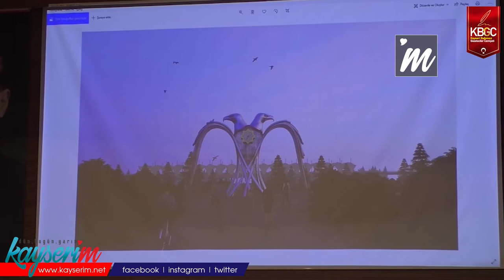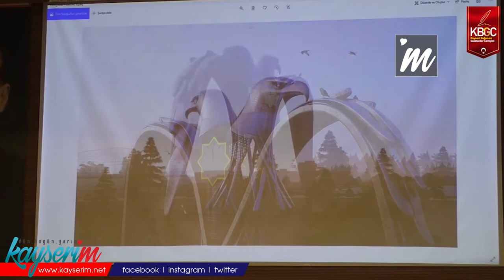Öze Dönüş.. Kayseri Yeniden Selçuklu Şehri Olduğunu Hatırlıyor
KAYSERİ,(BGC)-Melikgazi Belediye Başkanı Mustafa Palancıoğlu, Melikgazi Belediyesi tarafından yapılacak olan Çift Başlı Kartal Heykeli'nin tanıtımı amacıyla bir basın toplantısı düzenledi. Başkan Palancıoğlu, Kayseri'nin Selçuklu Şehri olduğunu ve Selçuklu'dan motifler taşıdığını söyledi.

Selçuklu Devleti için önemli bir şehir olan Kayseri'de Melikgazi Belediyesi, geçmiş dönemin izlerini yeniden canlandırıyor. Çift Başlı Selçuklu Kartalı Heykeli'nin tanıtımında konuşan Başkan Palancıoğlu, Kayseri’nin Selçuklu motifi taşıdığını vurguladı. Palancıoğlu, Kayseri’nin bir Selçuklu şehri olduğunu ön plana çıkarmak ve turistik atraksiyonları geliştirmek üzere girişimlerde bulunduklarını, bu kapsamda Selçuklu Meydanı ve Çift Başlı Kartal Anıtı projesi tasarladıklarını açıkladı. Palancıoğlu; belediye olarak Mimarlar Odası, sivil toplum kuruluşları ve vatandaşlar ile istişare hâlinde olduklarını belirterek projeyi her kesimin takdirine sunacakları ve buna göre yol haritasının çizileceğini belirtti.

Palancıoğlu, anıt projesinin özelliklerini paylaşarak “Anıtın yüksekliği 10 metre, genişliği 15 metre olacak. Anıta ziyaretçilerin yukarı çıkabilmesi için platform yapabilirsek, anıtın yüksekliği 12,5-13 metreye ulaşacak. Anıtın çevresinde Selçuklu’yu anımsatacak birçok obje yer alacak. Anıtın altında bir toplanma mekanı yer alacak. Yaklaşık 730 m² bir alanı kaplıyor. Tepe gibi bir noktaya yapabilirsek şehrin her tarafından görülebilecek. Arkasında Erciyes Dağı’nın görülmesi Kayseri’ye özgü bir hava katacak” şeklinde konuştu.

Palancıoğlu, yer ve malzeme seçimine henüz karar verilmediğini, bu konularda ortak bir karara varılacağını ekledi.

Çift başlı kartalın özelliklerini de tanıtan Palancıoğlu, “Bunların dışında bir diğer özellik de çift başlı kartalın başlarının dönüp gagalarının açılarak kartal sesi çıkarmasıdır. Bu sesi gündüz her saat başı yaptıracağız. Anıtla alakalı hediyelik eşyalar ve promosyon ürünlerinin ziyaretçilere satılmasını da planlıyoruz” diye konuştu.